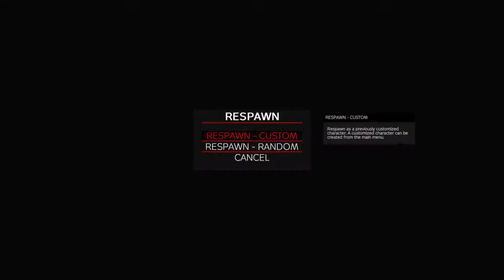Escalation mark ! Hello culombuz